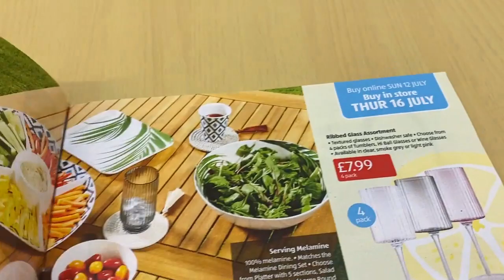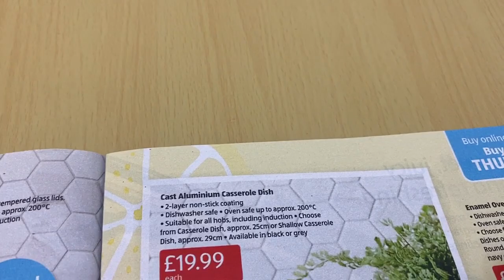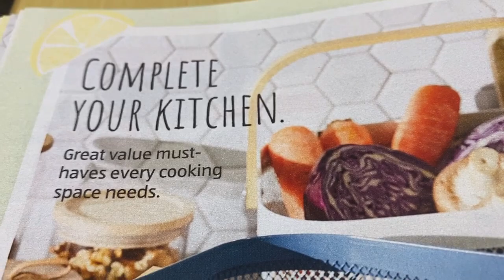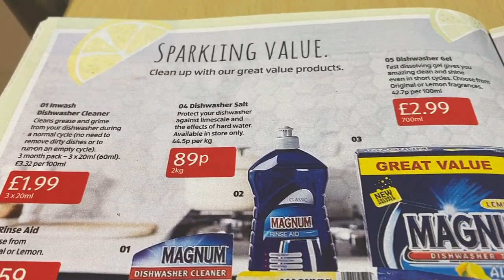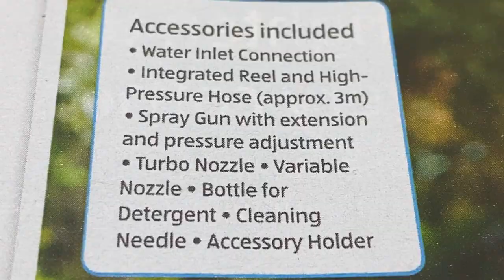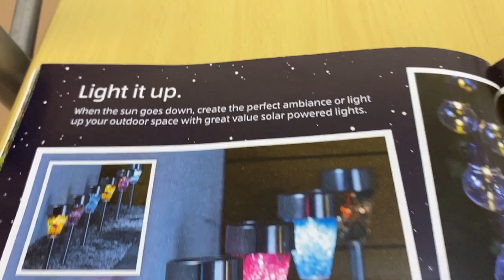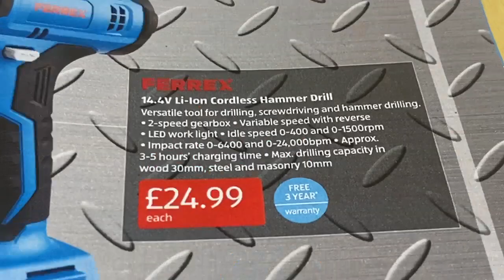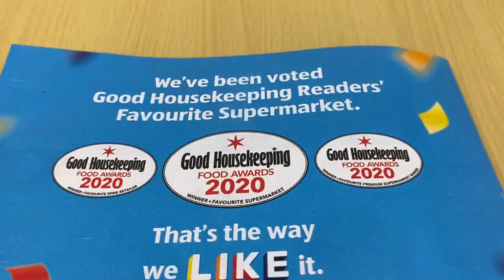ALDI - New Arrivals , 16 To 22 July 2020 + Prices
ALdi - UK - What's New in Aldi - mid of July / 2020 - Aldi Home
Aldi new Kitchen Stuff , Kitchenware ,High Quality and Low prices